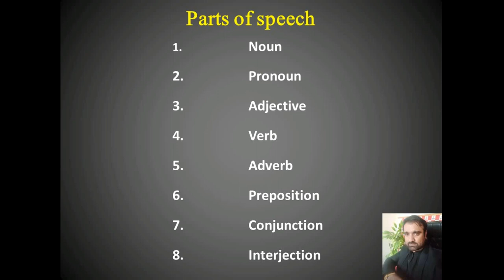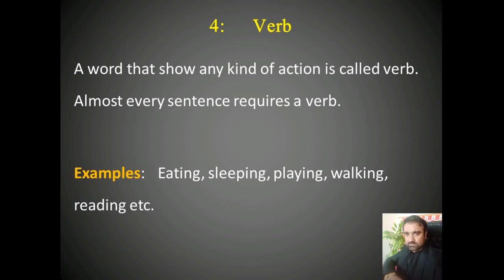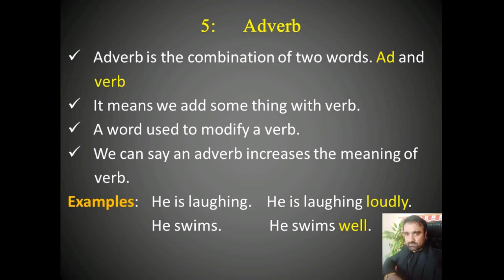Adverb | Verb and Adverbs in english | English Grammar | Saqib Qayum for You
If you don’t have the idea of parts of speech than you can easily understand the concept by following this lecture. parts of speech having 8 types and in this video we are going to discuss only one of them, the verbs and adverbs.